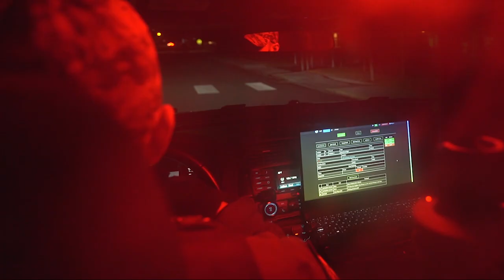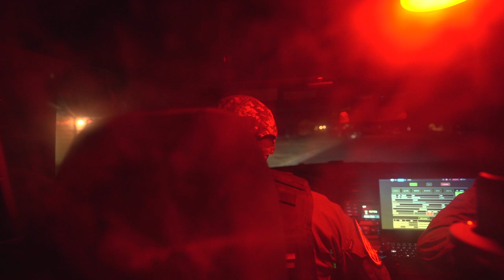MAN DRESSED AS SANTA GETS MACED TRYING TO BREAK INTO NEIGHBORS